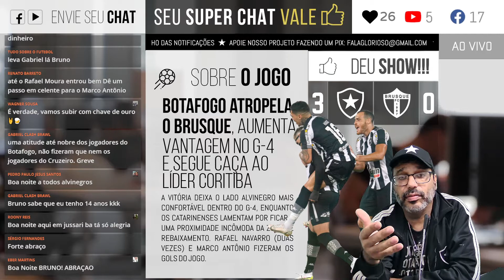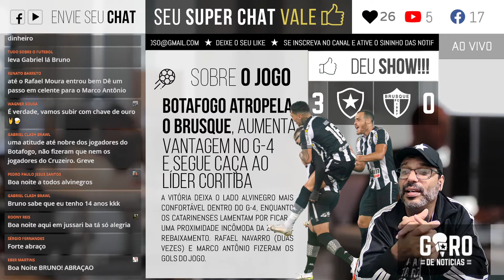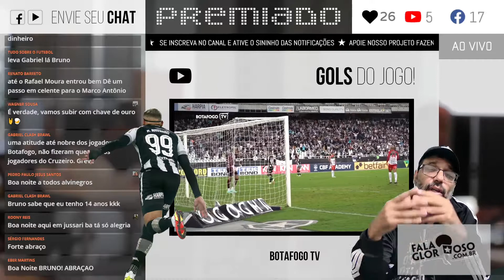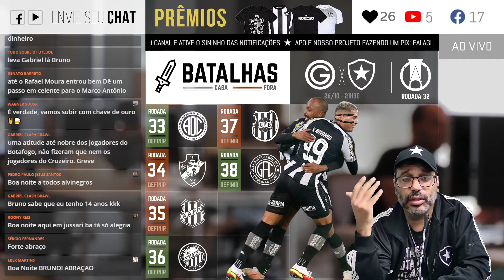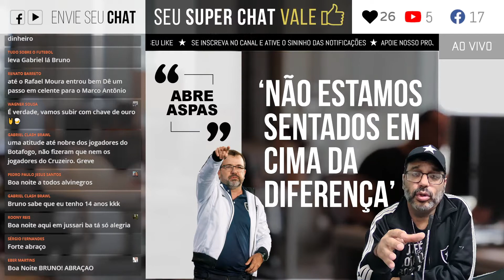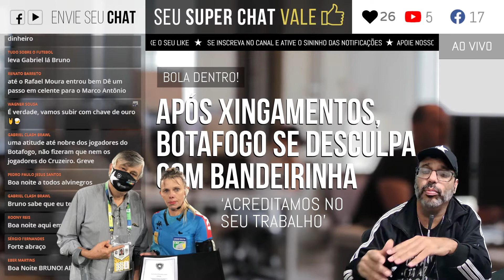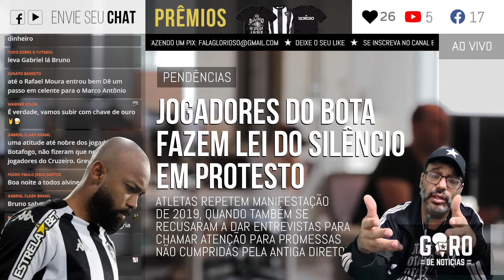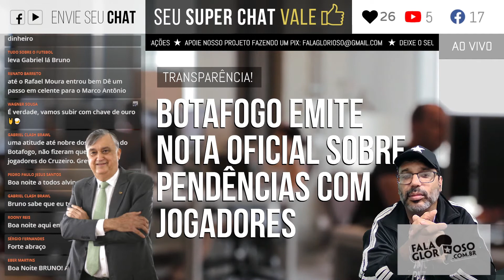ANÁLISE PÓS JOGO | BOTAFOGO 3X0 BRUSQUE | NOTÍCIAS DIO BOTAFOGO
★ NOTÍCIAS DO BOTAFOGO TODOS OS DIAS

Ajude a fortalecer a Mídia Independente do Botafogo e ganhe DESCONTOS, BENEFÍCIOS E SÉRIE DE RECOMPENSAS!

⭐ LOJA COM + DE 100 PRODUTOS DO BOTAFOGO ⭐
Acesse o link para comprar e garantir as promoções anunciadas no programa.

Venha de fazer parte do nosso time de Parceiros e apresente seu Produto ou Serviço para mais de 4 milhões de Consumidores Fieis.